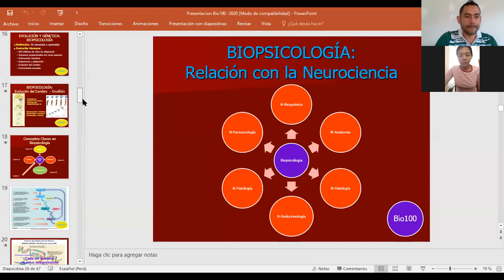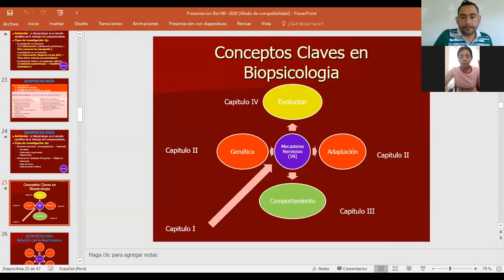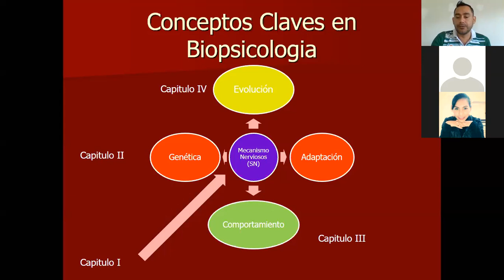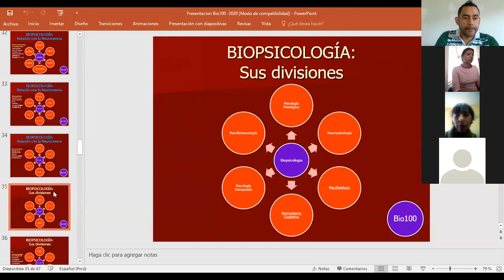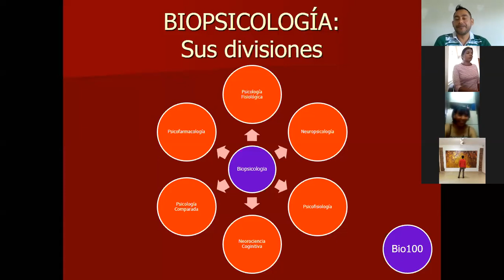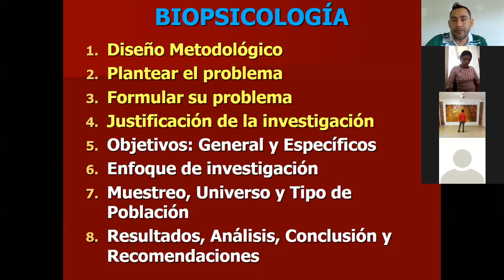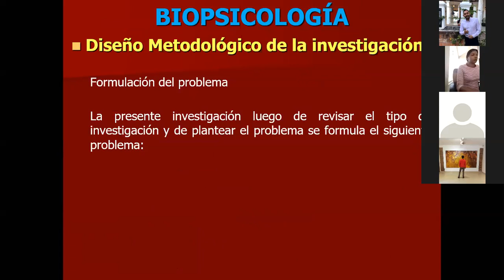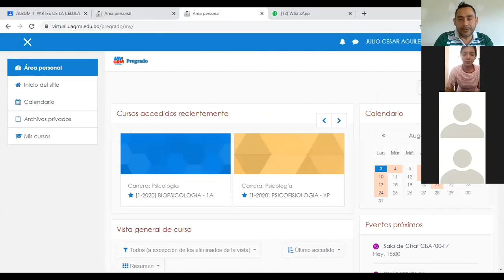BIO100-1A 3-8-20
Acuerdo de la sesión: BIO100-1A 3-8-20
1.- Avance sobre Biopsicología
2.- Avance sobre las láminas
3.- Avance sobre el Trabajo Académico y Trabajo Final de la Materia (TFM)
4.- Fecha para el 2do. Parcial 31 de agosto
5.- Fecha para el primer Avance TFM: 10-9-20